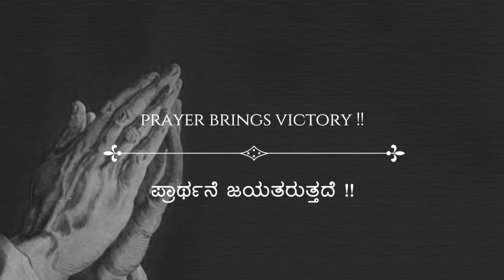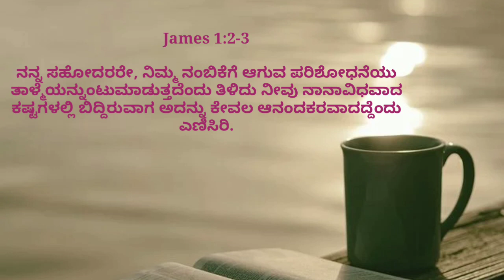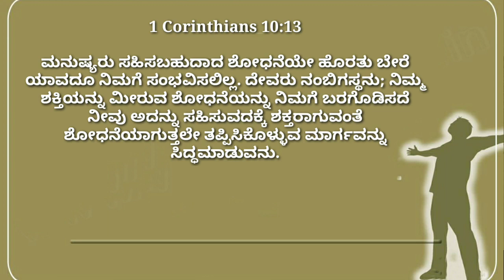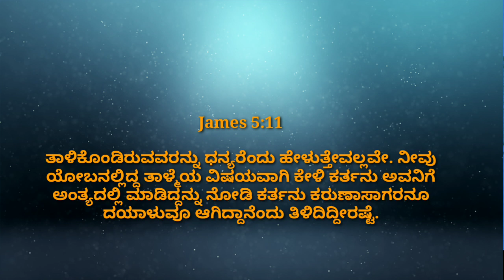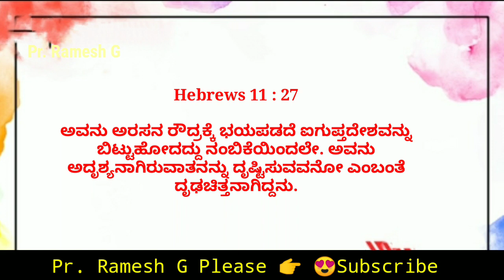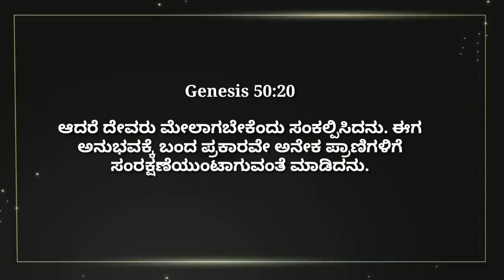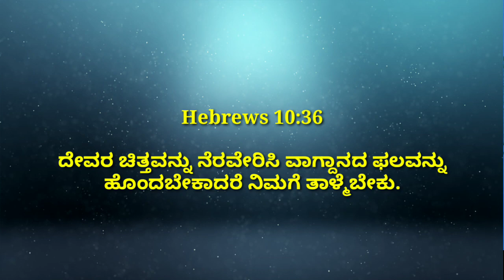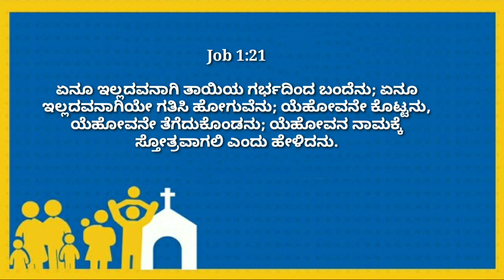ನಿನಗೆ ದೊಡ್ಡ ಸೌಭಾಗ್ಯವನ್ನು ಅನುಗ್ರಹಿಸುವೇನು || Trails & Temptations|| Kannada Short Sermon||Pr. Ramesh G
ಕಷ್ಟ,ಸಂಕಟ,ಪರಿಶೋಧನೆಗಳು||17 Sep 2021 ||Tests, Trails & Temptations||Kannada Short Sermon||Pr. Ramesh G Copyright Disclaimer under section 107 of the Copyright Act 1976, allowance is made for “fair use” for purposes such as criticism, comment, news reporting, teaching, scholarship, education and research.